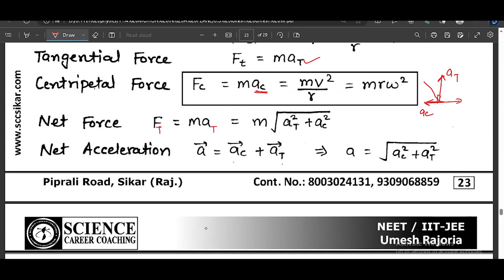motion in a plane lec 8